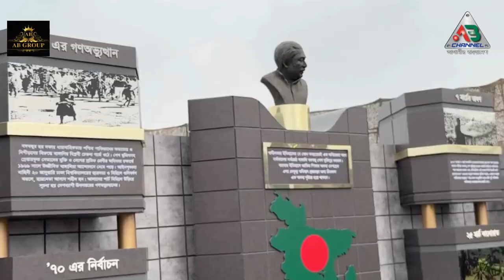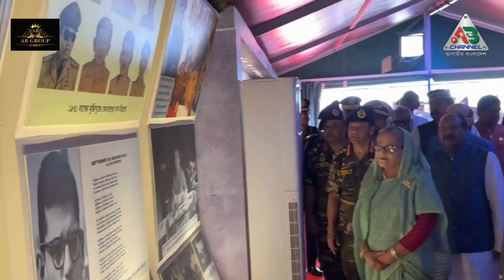তেজগাঁও পুরাতন বিমানবন্দরের জাতীয় প্যারেড স্কয়ারে সমরাস্ত্র প্রদর্শনী-২০২৪ পরিদর্শন প্রধানমন্ত্রী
বঙ্গবন্ধুকন্যা প্রধানমন্ত্রী শেখ হাসিনা রোববার (২৪ মার্চ ২০২৪) তেজগাঁও পুরাতন বিমানবন্দরের জাতীয় প্যারেড স্কয়ারে ‘সমরাস্ত্র প্রদর্শনী-২০২৪’ পরিদর্শনের সময় বাংলাদেশ বিমান বাহিনীর তৈরি 'বঙ্গবন্ধু বেসিক ট্রেইনার' নামে দুটি প্রশিক্ষণ বিমান উদ্বোধন করেন।